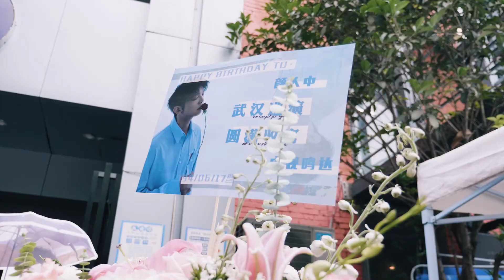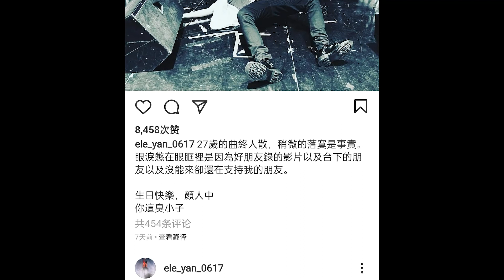颜人中2021感情事故十城巡演纪录片「1页」| “27岁的时候我活成了一个混蛋” Ele Yan 2021 tour documentary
在2021年的夏天，我们跟随颜人中去到了他的“2021「感情事故」十城巡演”，并为他拍摄了这支纪录片。

「1页」连读就变成「颜」，翻过《颜人中音乐之旅》的这一页，才能看到崭新的另一页，就像颜人中在纪录片中说的“没有结束，哪来的开始”。

希望你喜欢这支纪录片，同时，我们也期待颜人中在前往下一页的旅程中的更多故事。